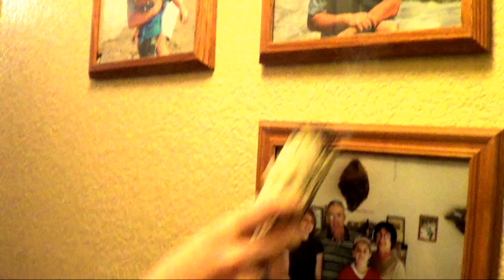S.P.I.R.I.T. Lodi Paranormal Investigation Cleansing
August 27, 2016 7PM Lodi, CA

Final part of our Lodi investigation. Melissa, Kara and Wendy smudge and bless Rich, his home and his dog Pepper. Melissa gives Rich a little Reiki healing too. Good investigation and so much fun.

*Melissa Lockett

*Brent George

*Wendy Maxam

*Kara Koyasako

*Rich Brockman